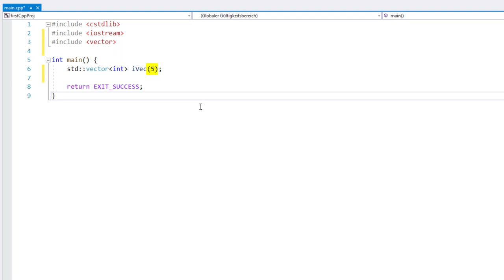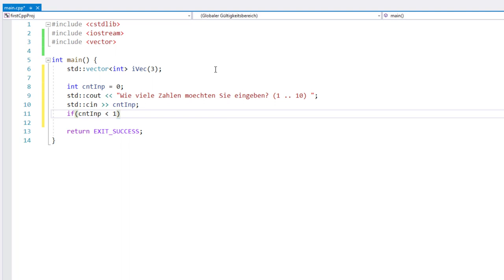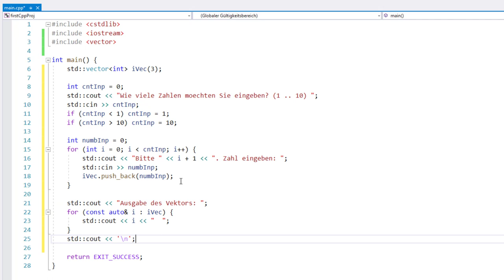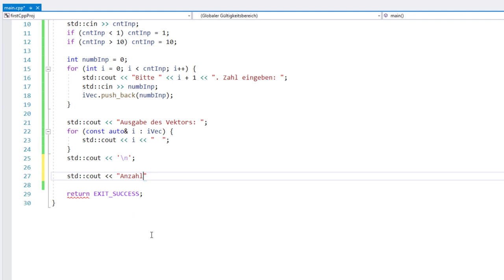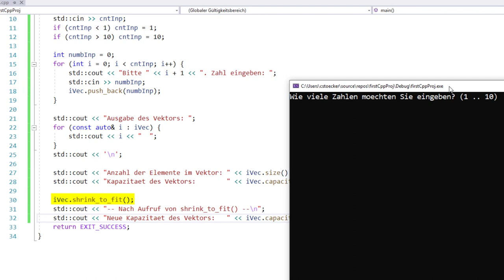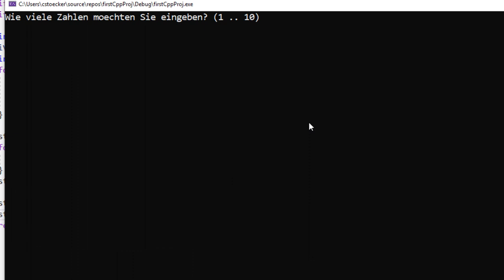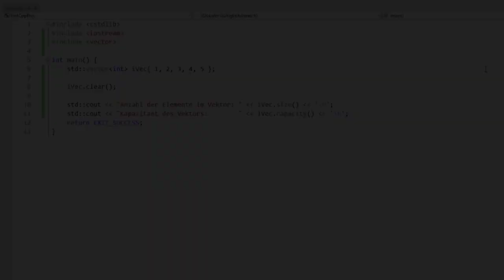OOP in C++ #07: Container-Klasse std::vector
Ein vector ist ein Container, der in seiner Größe dynamisch ist. Wenn also zur Zeit der Programmierung noch nicht klar ist, wie viele Objekte ein Container aufnehmen soll, ist std::vector meistens eine gute Wahl. Die Grundlagen zum Programmieren mit der std::vector zeige ich in diesem Video.

▬ Inhalte ▬▬▬▬▬▬▬▬▬▬▬▬▬▬▬
00:00 - Intro
00:27 - Das erste Objekt der Klasse std::vector
01:11 - vector-Elemente lesen und schreiben
01:42 - Elemente an den vector anfügen mit push_back()
02:50 - Die Funktionen size() und capacity()
04:00 - Die Funktionen shrink_to_fit() und resize()
05:29 - Elemente aus dem vector entfernen mit pop_back() und clear()
06:13 - Ausblick auf Iteratoren